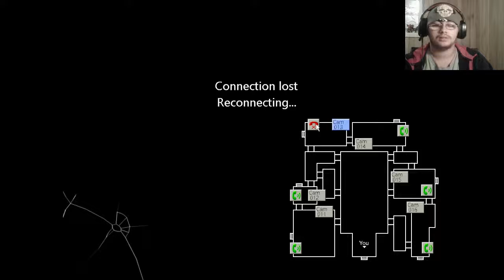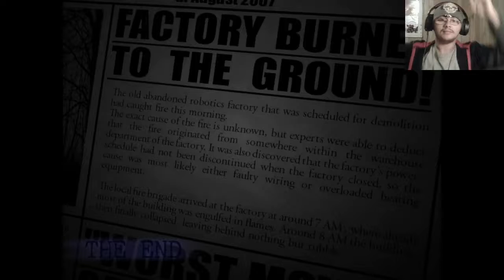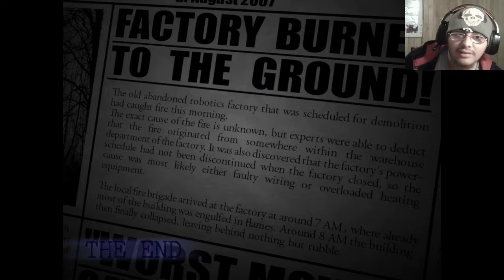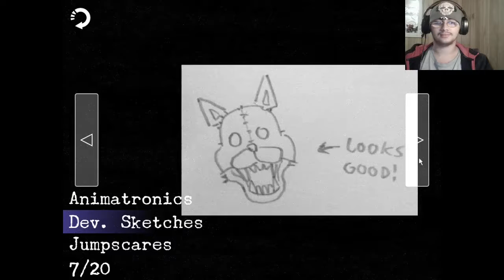BEING HUNTED DOWN BY A CAT AND A RAT | Five Nights at Candy's 2-part 6